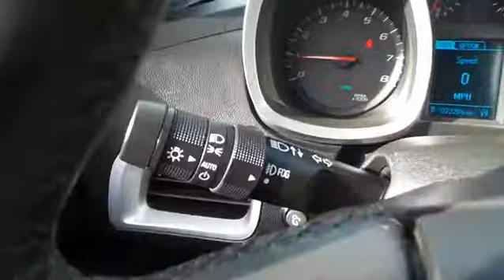2015 Chevrolet Equinox San Jose, Morgan Hill, Gilroy, Sunnyvale, Fremont, CA 388484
2015 Chevrolet Equinox

2015 Chevrolet Equinox LTZ Tan CARFAX One-Owner. Clean CARFAX. 2015 Chevrolet Equinox LTZ in Tan with Tan Leather Leather, Navigation/GPS.brbrRecent Arrival! 29/20 Highway/City MPGbrbrAwards:br  * JD Power Initial Quality Study   * 2015 IIHS Top Safety PickbrWe put our best price online and on the car so you don't waste time and energy trying to figure out what you'll actually pay. We sell high quality pre-owned vehicles at extremely low prices with out any games, gimmicks, or high-pressure tactics. We do business the way business should be done.